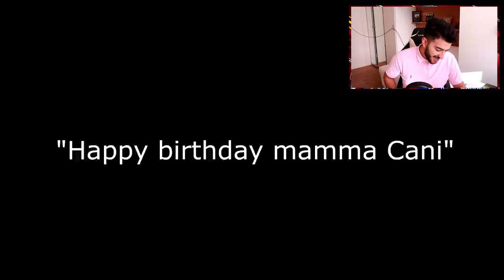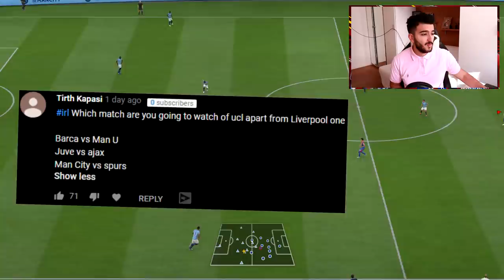FIFA 19 CRYSTAL PALACE CAREER MODE #56 - OH THIS IS A NEW LEVEL OF AI CHEESE!!!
In this Crystal Palace Career Mode we are going back to a team that was the best career mode team I have ever used in the past.
The goal is to win the titles Crystal Palace have won in my past Career Mode and create legends that will be joining the Hall of Fame of Icons we have created through our series in the past.